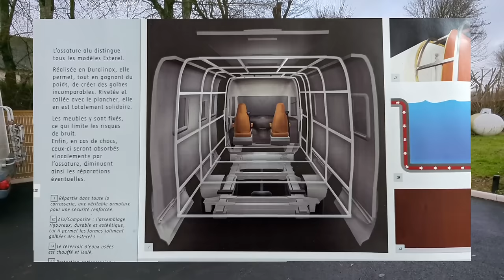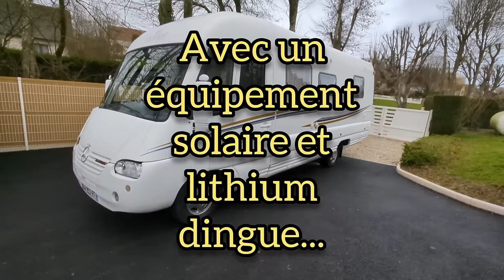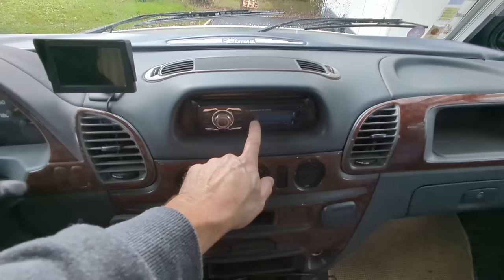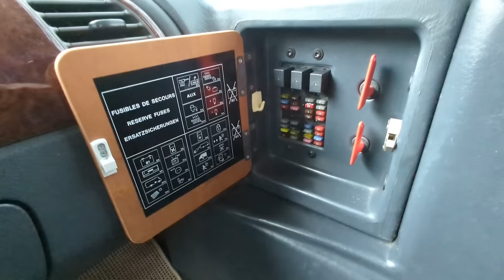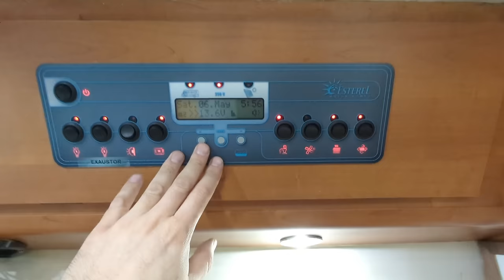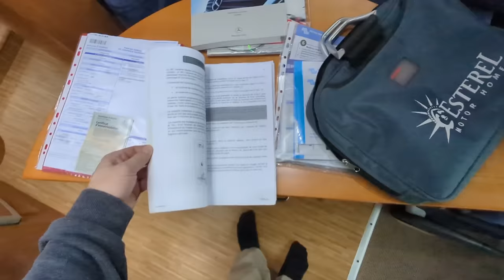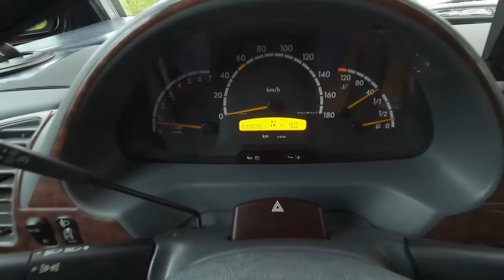A vendre : un Integral Esterel sur Mercedes , tout autonome, au prix d'un Challenger !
A vendre : Un magnifique intégral Esterel 43 ( structure Duralinox imputrescible, tout en polyester monobloc ) sur base Mercedes 316 ( 5 cylindres 160ch ) , de 2006, boîte automatique, 99 000kms, avec un upgrade autonomie incroyable, quelques menus travaux à prévoir, le tout pour un prix défiant toute concurrence : 31900€